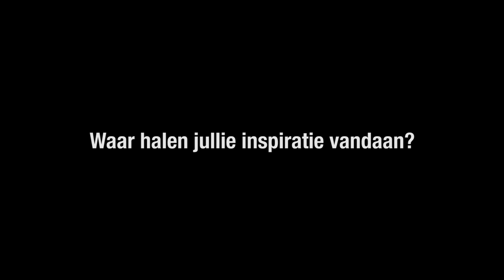Deepack interview | Partyscene TV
Wij spraken met Marcel van der Zwan en Frank Pechler, beter bekend als Deepack. Houd in de gaten voor het gehele interview.